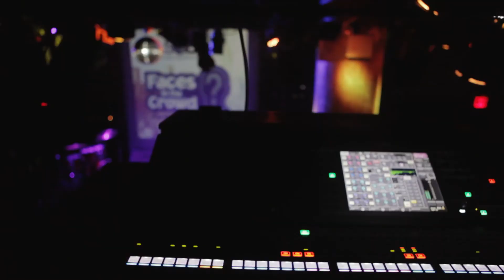JAQUAE - OCTOBER 30TH 2017 FACES IN THE CROWD SHOWCASE @ SOBS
October 30th 2017 "Jaquae" @ performed at Faces In The Crowd Showcase at SOB's NYC.